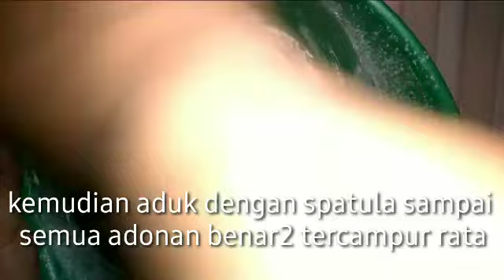CARA MEMBUAT PUTU AYU PELANGI YANG LEMBUT// cocok buat isi snack box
Cara membuat putu ayu pelangi yang lembut

bahan bahan
1 butir telur
100 gr gula pasir
125 gr tepung terigu
100 ml santan ( 65 ml santann instan + air
vanili
garam
kelapa parut
maizena